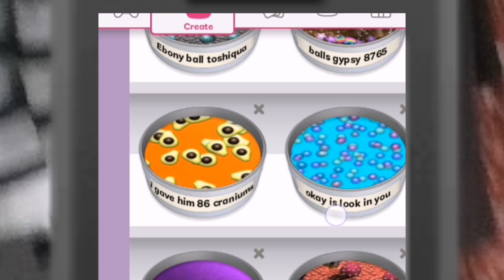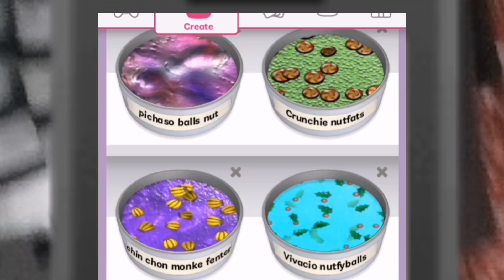has anyone been far even as decided to use look more like | Animal Revolt battle simulator